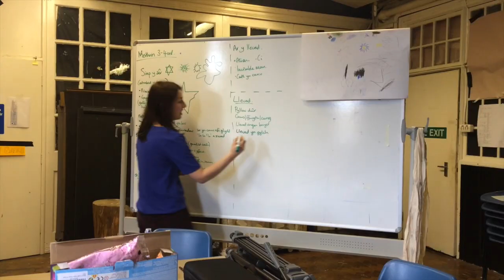Saer y Sêr #3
Diwrnod 3 datblygu sioe blant Saer y Sêr